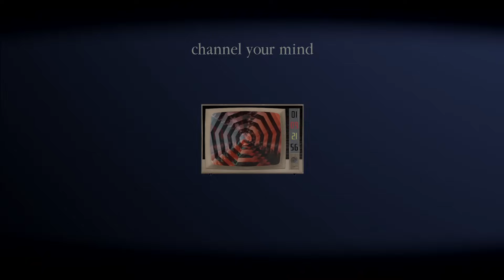Roblox presents Twenty One Pilots Concert Experience | Full Show